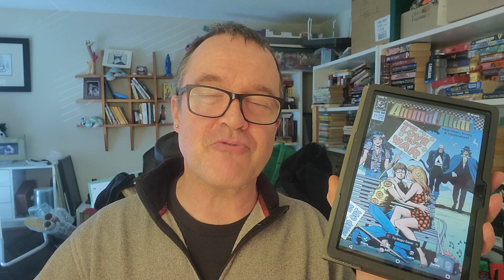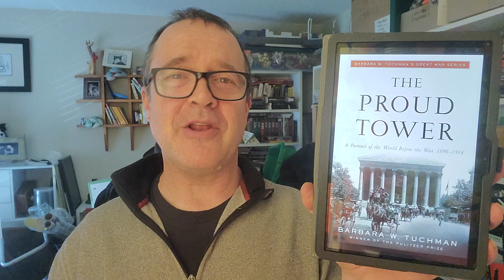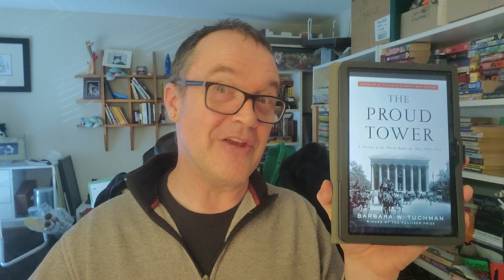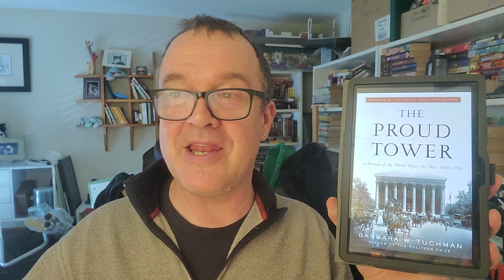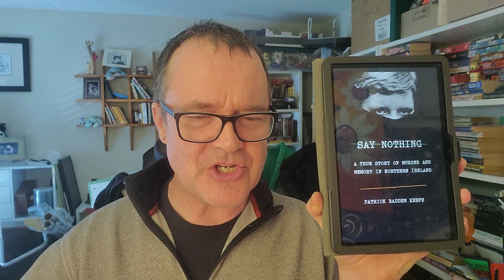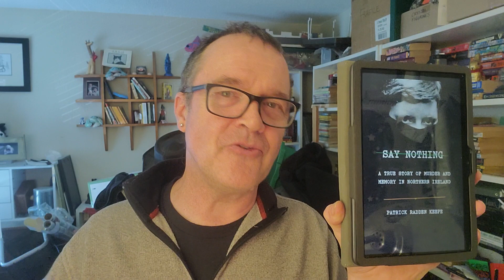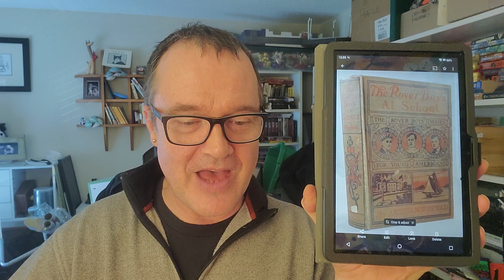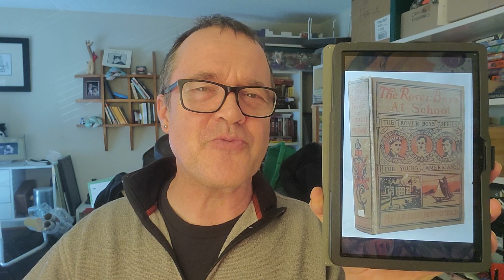Saturday Reads, March 2, 2024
Trying to be less that guy about my description box. Especially since, as I mentioned, I have to go to work.

Animal Man, Grant Morrison
Barbara Tuchman, The Proud Tower
The Rover Boys at School, Edward Stratemeyer (as Arthur M. Winfield)
Say Nothing, Patrick Radden Keefe

(0052)